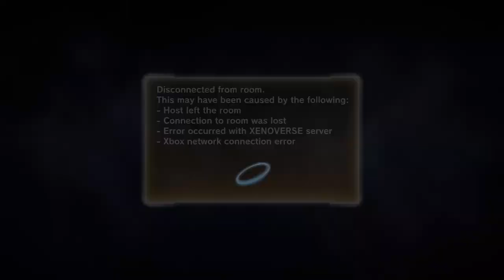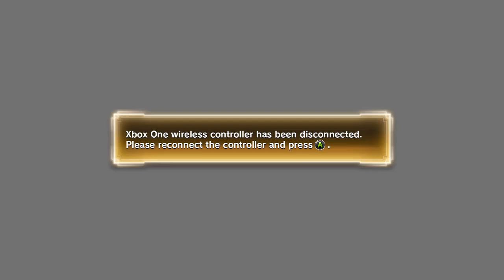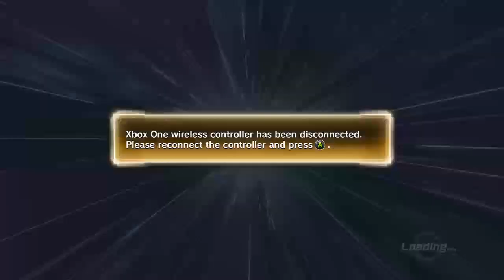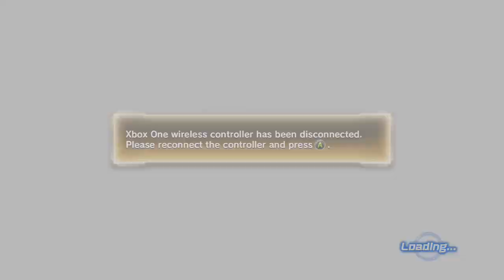dbz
Chief &amp; commander legal counsel

King of Congress;CIO: Congress industrial organization

*   ambassador:Chief legal counsel: Walt Disney shareholder: president &amp; chief executive officer / a government official: crowd management: governor of Puerto Rico; library assistant

Summer fest: appointed: LLC chapter 6 , 9

President &amp; chief executive officer

&amp;/ but

Security guard: active government official; crowd management

Walt Disney shareholder/owner: Shanghai Resort 43% ; and oversee Orlando, Florida also Hong Kong: antwon marks

Wisconsin legislator branch: lower house; assembly

VI: chairman, Chief legal counsel: antiwon r. marks: letter f

Governor: Puerto Rico

Also library assistant for the court of France

P.s in America king of the Senate but in Europe king in the Senate.